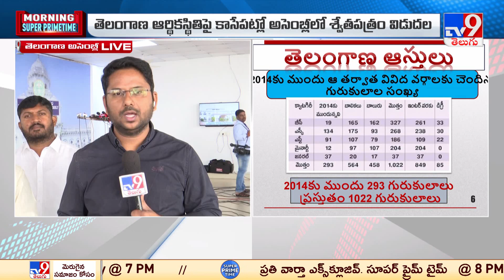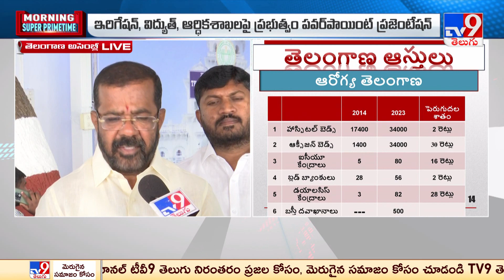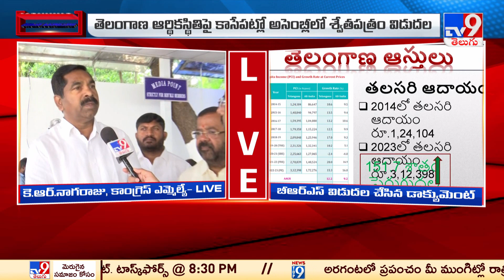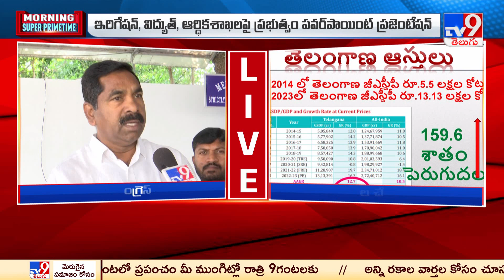నేడు తెలంగాణ అసెంబ్లీలో కాంగ్రెస్ Vs బీఆర్ఎస్ - TV9